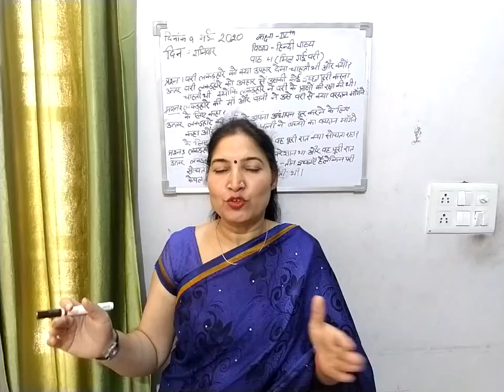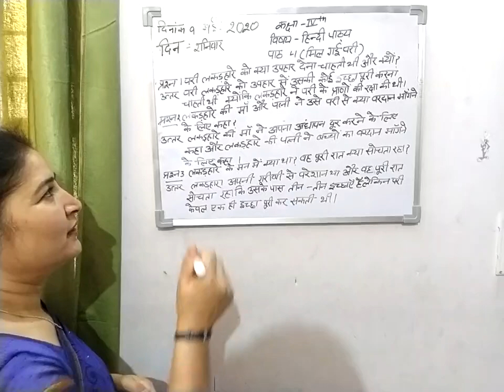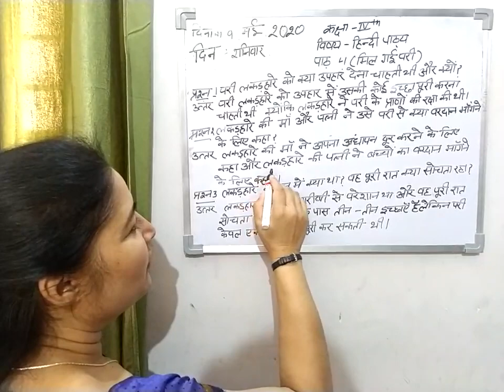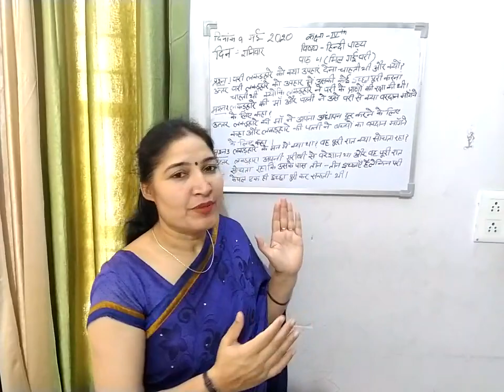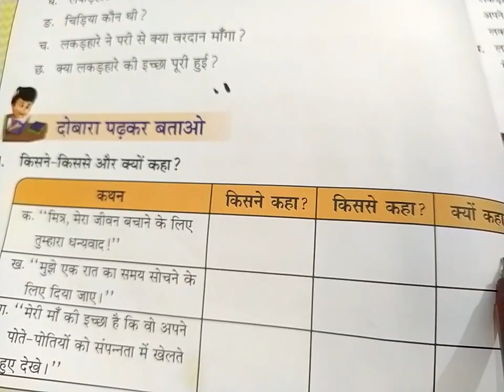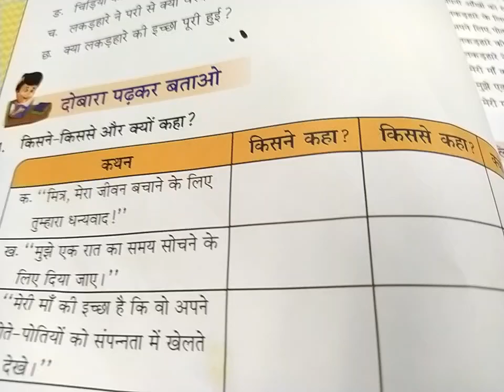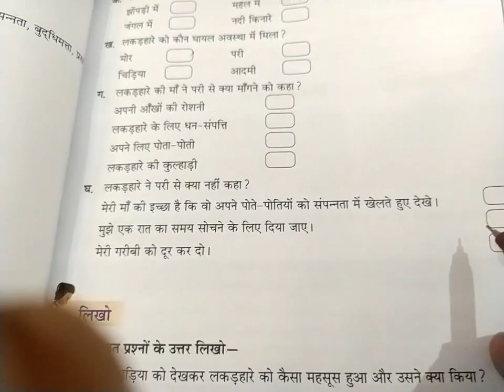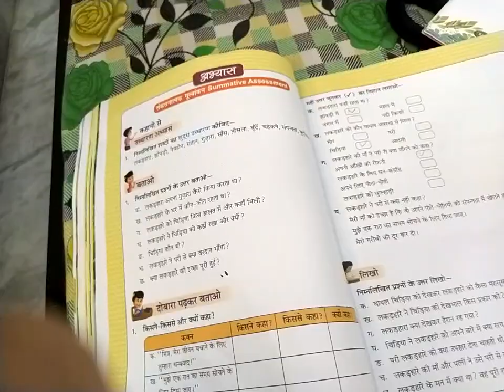Class-4 विषय हिन्दी पाठमाला पाठ-4 (मिल गई परी- प्रश्न/उत्तर)